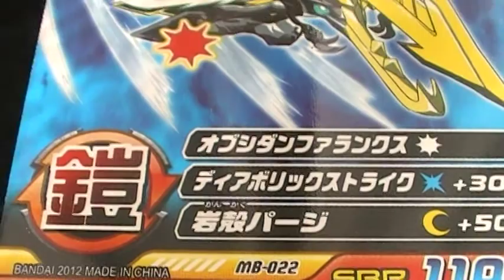面白い おもちゃ 超変換大戦もじバケるG2 鎧バケる 超変換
漢字が超変換でカッコイイ姿に。